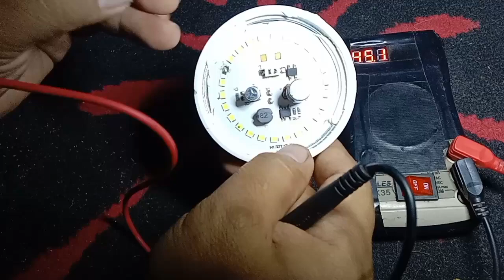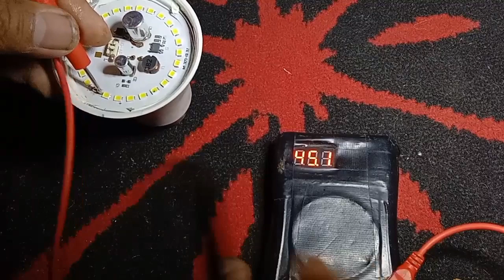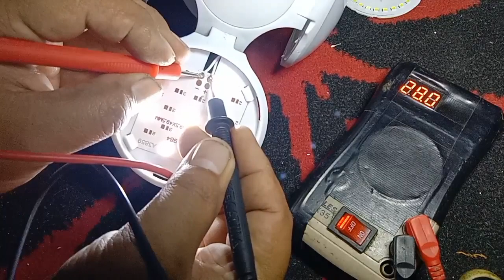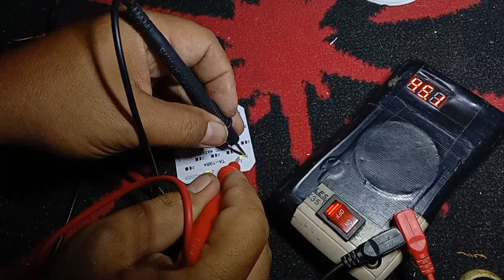Cara memperbaiki lampu LED mati yang benar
Cara memperbaiki atau servis lampu LED mati yang benar, ada banyak tutorial servis lampu LED mati tapi sebagian menyarankan LED yang mati di jumper pakai sehelai serabut kabel, ada yang disolder langsung pada bekas LED yang mati.

Memang cara tersebut lampu bisa nyala kembali tapi tidak bisa bertahan dalam waktu yang lama, maka pilihan bijaknya LED yang mati harus diganti dengan yang masih bagus. seperti apa caranya silahkan tonton videonya semoga bermanfaat terimakasih.